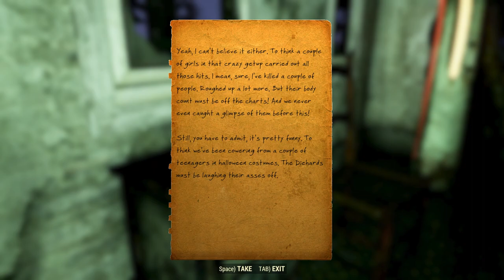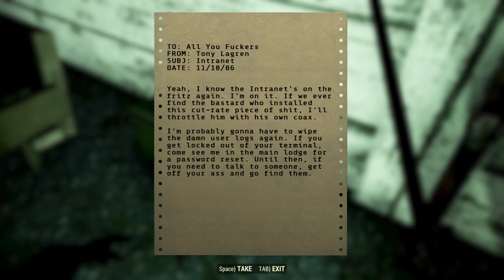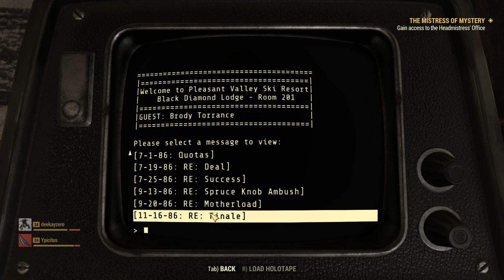Highlight: Secret late night stream with Sam Perp.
Raiding Pleasant Valley on behalf of our Mistress of Mystery.